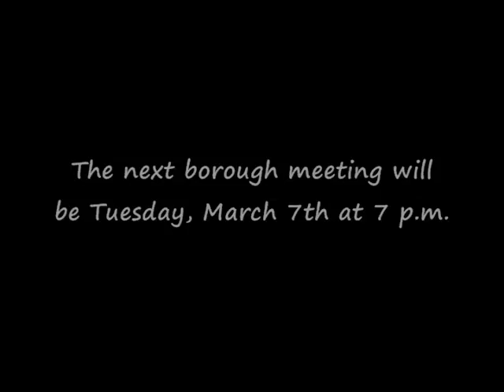Runnemede Borough Caucus Meeting 2 28 17